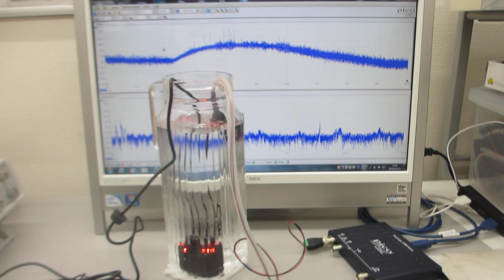超音波加湿器（１．７ＭＨｚ １５Ｗ）の利用技術（音響流のコントロールによるメガヘルツの超音波洗浄）